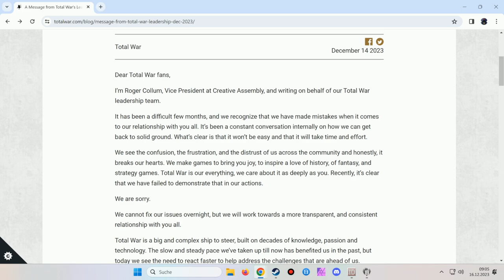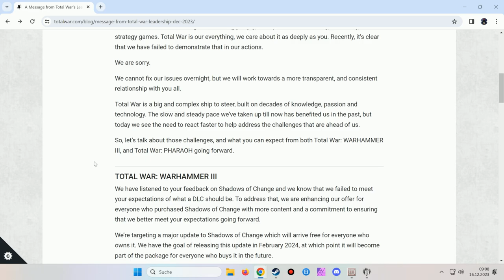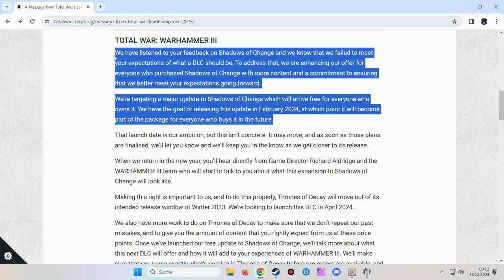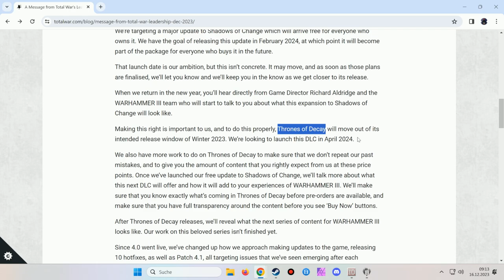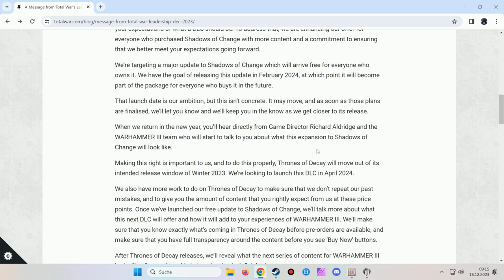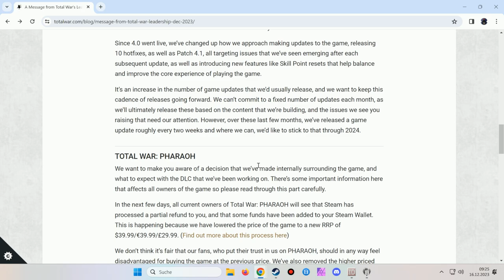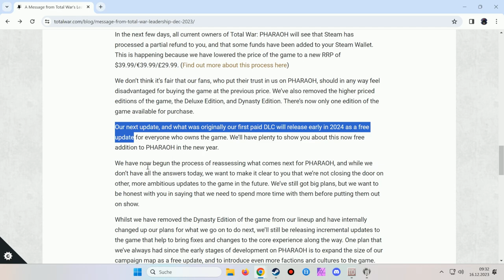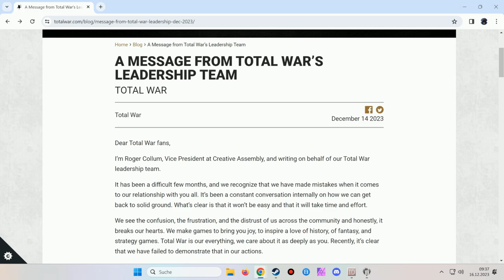CA Statement & Balthasar Gelt spielt "Empire Total War" | Warhammer 3 | deutsch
Titel: Total War Warhammer III
Entwickler: Creative Assembly
Publisher: SEGA

meine Ehrendoktoren:
the-devil4, PastorPinsi, DieTaube, D.S., Mo_81, Brother Ronon, Jongsteff & Raz0rg0r3

Kandyk22, Hoot4780, the-darkest-master, K1ll3r5h33p, Blackomega101, Blub4321, Der_Schaumburger & Dicee7

Social...

PC-System:
Prozessor: AMD Ryzen 9 3900X
Grafik: MSI Geforce RTX 3090
RAM: 64GByte DDR4 3200
Headset: Sennheiser G4ME 1
Aufnahme-Software: OBS 64 bit